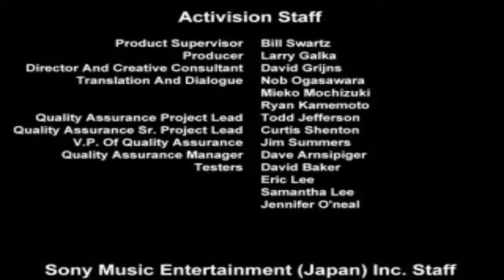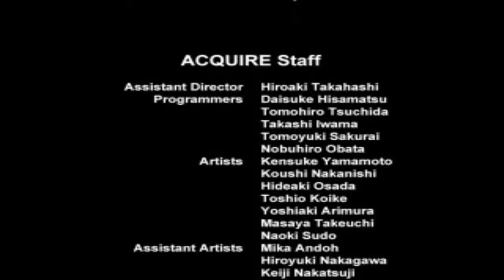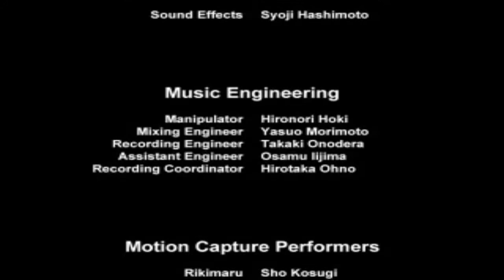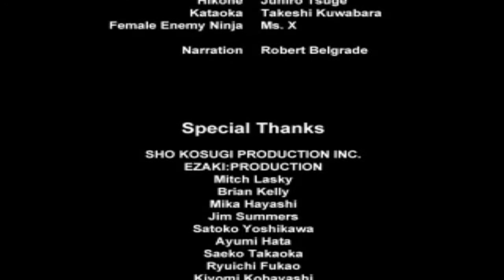Let's Play Tenchu Stealth Assassins - Deutsch - Part 24 - Befreie die Prinzessin - FINALE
Es folgt der finale Part von Tenchu Stealth Assassins.
Wir besiegen Lord Mei-Oh in seiner Grotte und Rikimaru verschwindet.